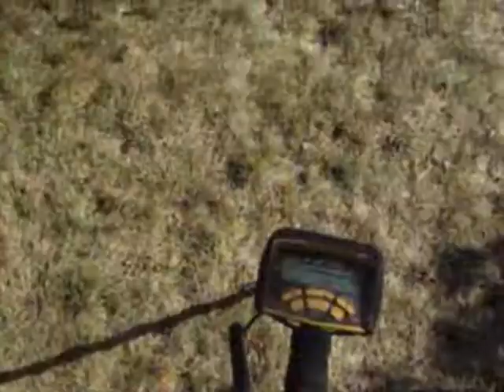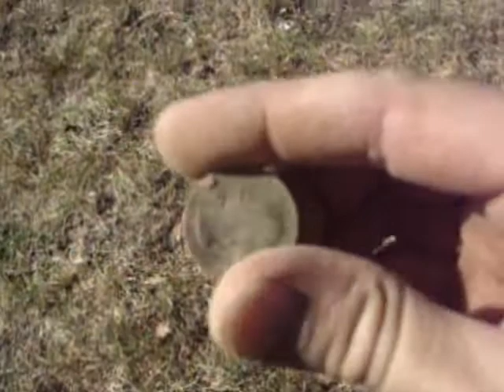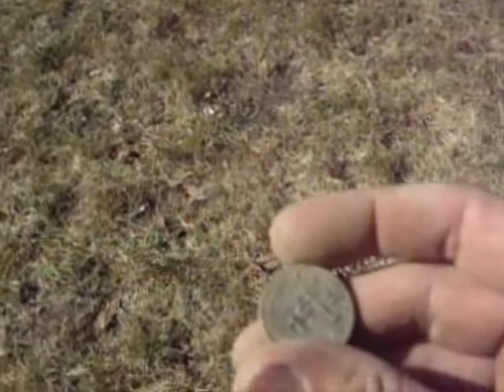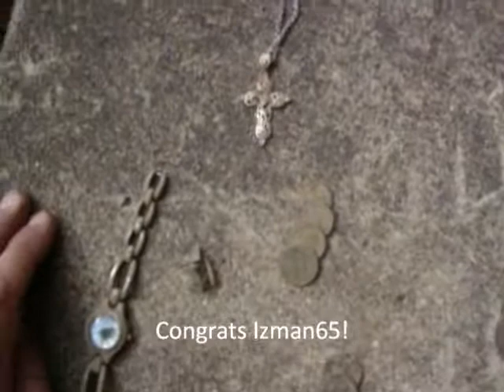Jack Squat hunts a soccer field with Izman65 and a failed attempt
Just a short rushed jumbled video from this mornings hunt. I only hunted about an hour. There is some wind noise the vid and hunt wasnt well planned.